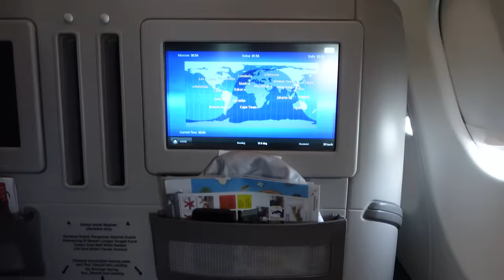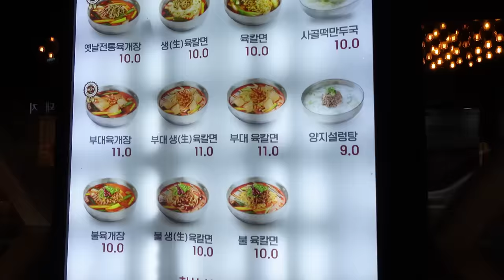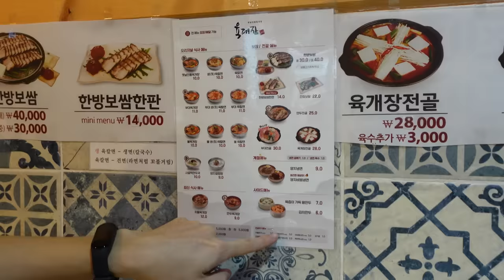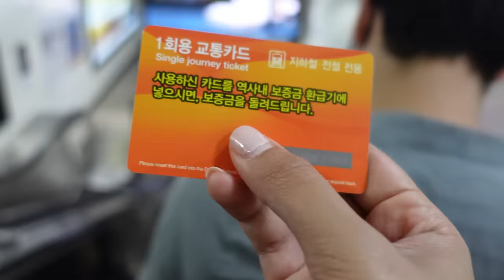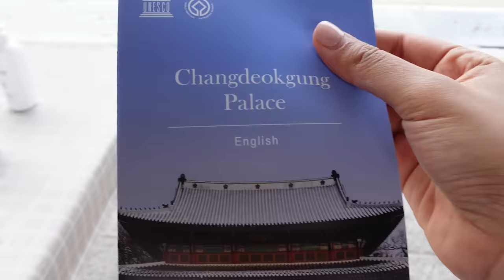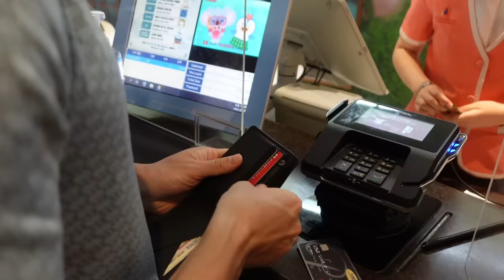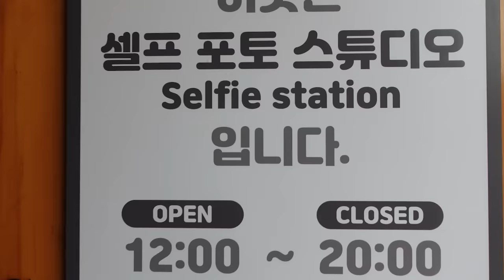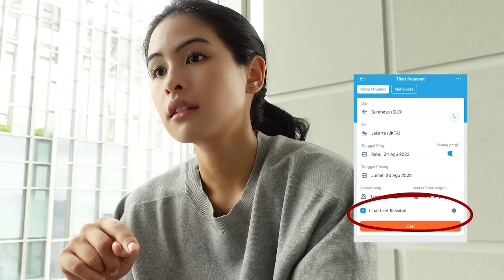First trip to Korea! - Maudy Ayunda and Mas Oppa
My first trip to Korea was such a blast! Meskipun cuacanya nggak bisa terlalu ditebak, we still had so much fun. Mulai dari makanannya, jalan-jalannya, sampai nyamannya stay kita di beberapa hotel.

Untung ada Traveloka, TemanMendunia ku, yang made the preparation so much easier! From best hotels to stay at to flexible flights schedule, you can find everything on Traveloka including Traveloka PayLater yang JujurGunaBanget dalam membantu aku untuk planning budget travelling supaya lebih efisien!

Penasaran sama Hotel dan Holiday Stays aku di Korea apa aja?
Gunakan kode SUSULMAUDYKEKOREA saat booking Hotel & Holiday Stays di Korea untuk diskon up to 500.000 rupiah sampai akhir bulan September ini.

Kalau kalian punya rencana ke Korea juga, jangan lupa pesan tiket pesawatnya di Traveloka karena ada diskon 500.000 rupiah sampai 3 Oktober 2022!

Caranya tinggal masukin kode KOREAMAUDY aja pas pembayaran dan selalu cek regulasi perjalanan di TemanMendunia Traveloka ya!

Bisa juga pakai kode FUNWITHMAUDY buat dapetin diskon up to 300.000 rupiah untuk Xperience di Korea, Singapore, Malaysia, Thailand, Philippines, & Vietnam. Berlaku sampai 10 Okt 2022 aja yaa!

Jadi kapan kalian mau LihatDuniaLagi atau StaycationJadi ?